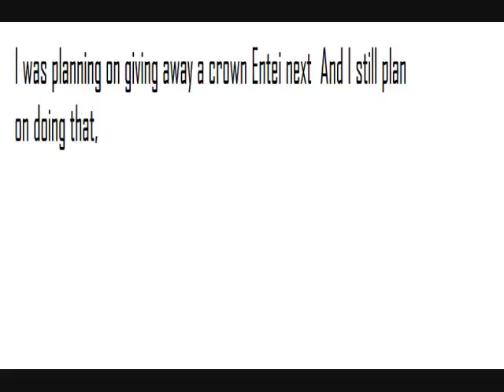The winner of my Movie CELEBI!!! And a bit of Info about stuff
I will PM the winner of this contest, Their were about 47 People entered, Look forward to futur giveaways